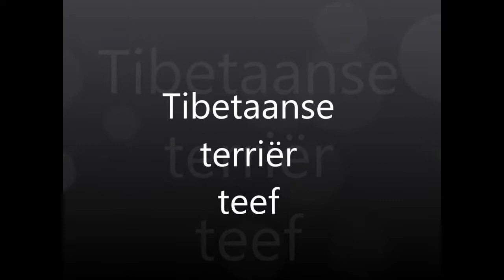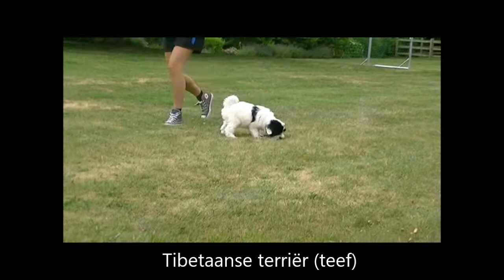tibetaanse terrier (teef)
De Tibetaanse Terrier is een intelligente, moedige en vrolijke hond. in de omgang met kinderen is hij heel lief, met andere honden kan hij evenwel dominanter optreden. Deze hond houdt van zijn baas maar laat het ook merken als iets niet in goed aarde valt. Kortom een eerlijke en zelfbewuste hond.
Grootte: 35-40 cm
voor meer informatie neem contact op met onze winkel op het nr 014/51 58 07